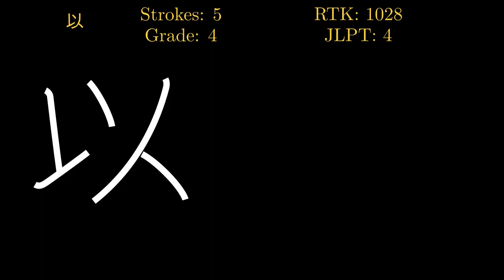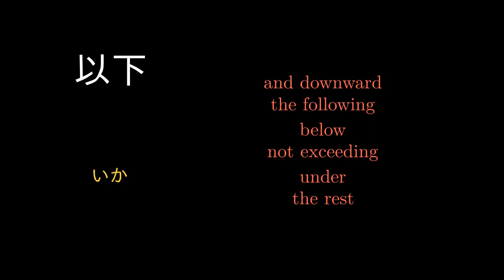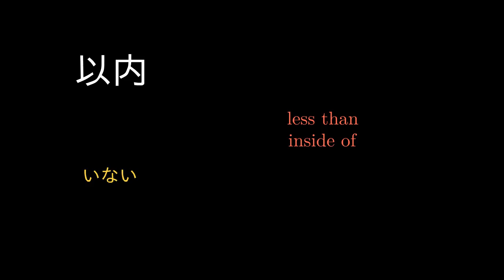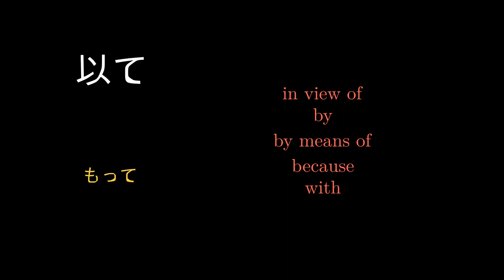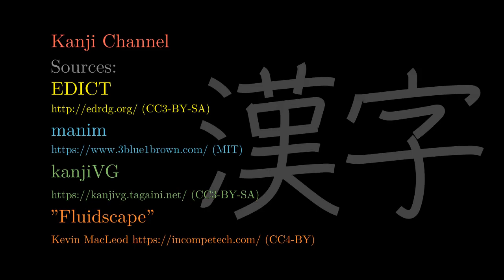以 Japanese Kanji with vocabulary